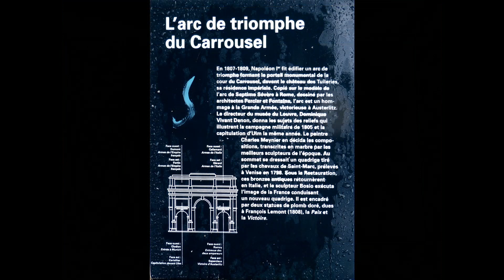Le Louvre Carrousel et Cour Napoléon